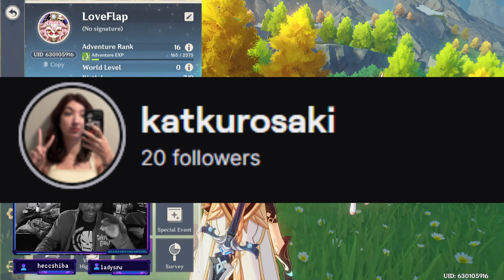Genshin Impact: Exclusive Furina Rerun Summons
Don't miss out on the exclusive Furina Rerun Summons in Genshin Impact! Summon your favorite character and enhance your gameplay experience today!